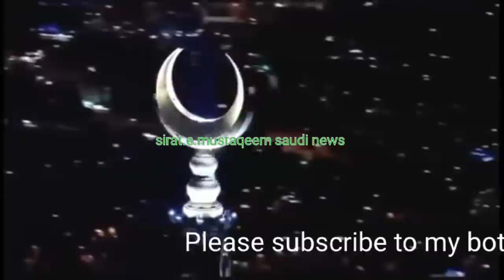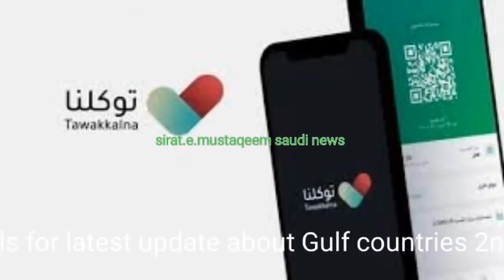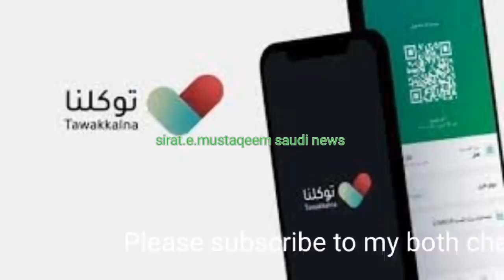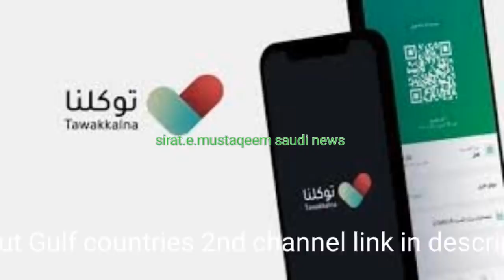Saudi Arabia News Urdu Hindi news | Sirat.e.mustaqem news | ksa news